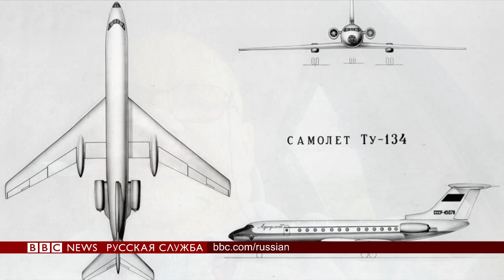Последний рейс Ту-134: почему он был надежным самолетом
Ту-134 - самолет средней и малой дальности - совершил сегодня свой последний полет - из Мирного в Нососибирск, где останется уже навсегда - в музее авиации. Ведущий инженер "Аэрофлота" Сергей Прищепо рассказал, почему эти самолеты славились своей надежностью.